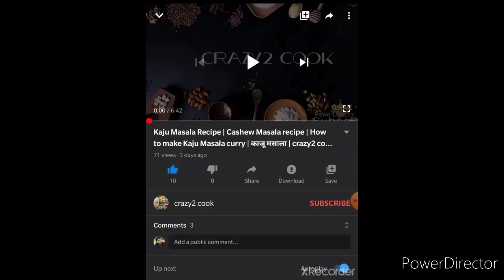पनीर चिली रेसिपी | Restaurant Style Paneer Chilli | How to make Paneer Chilli | crazy2 cook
It is an ideal party starter  or an appetizer which can also be shared as a side dish with Indo Chinese rice or noodles.